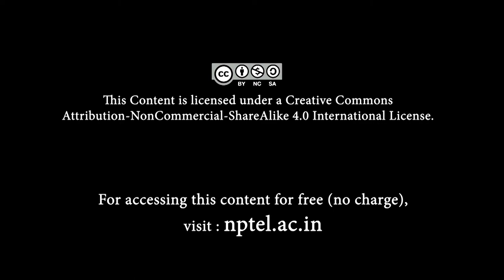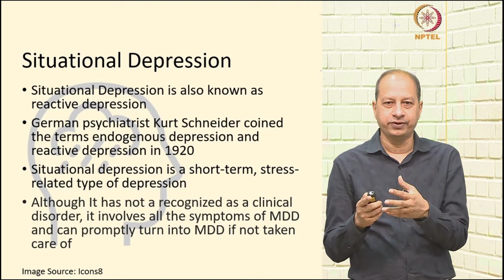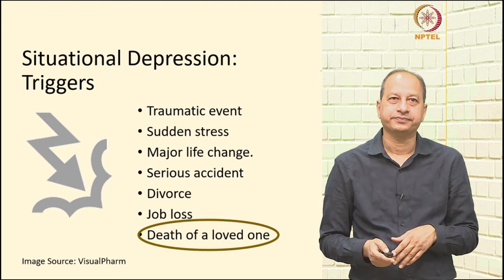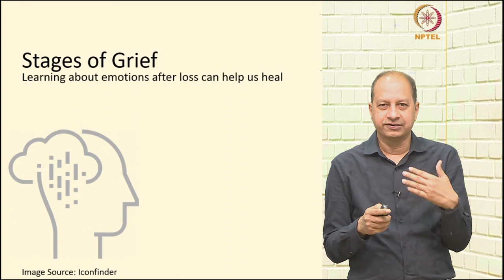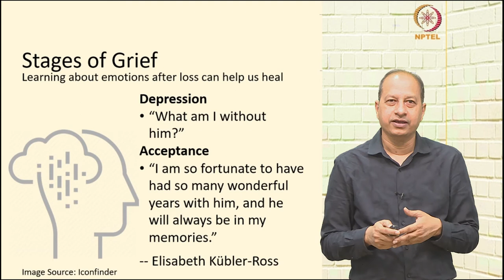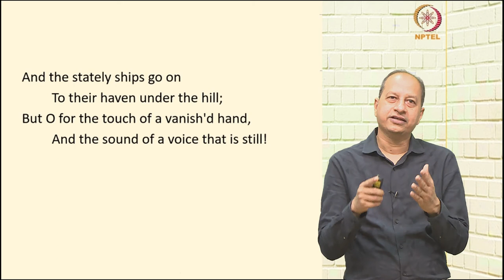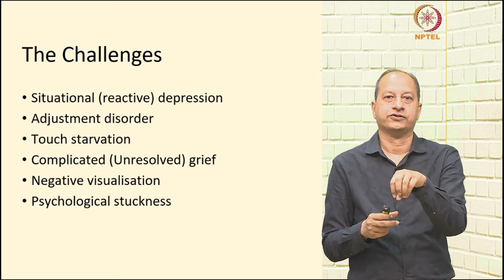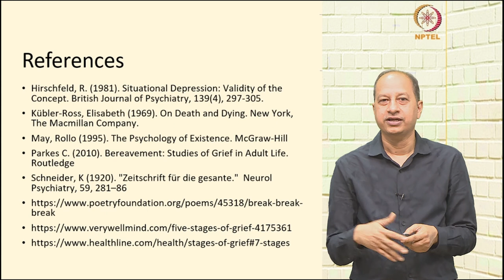Alfred Lord Tennyson, “Break, Break, Break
Situational Depression, Situational Depression:Triggers and symptoms, Stages of grief, Break, Break, Break, Grief Management